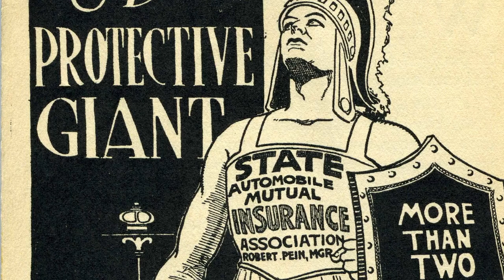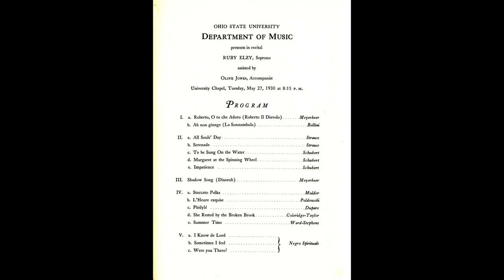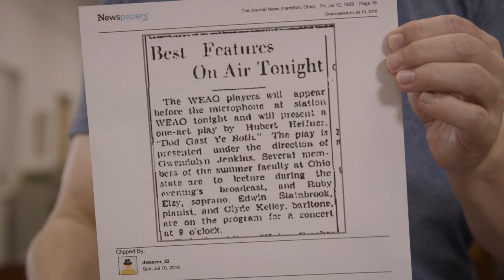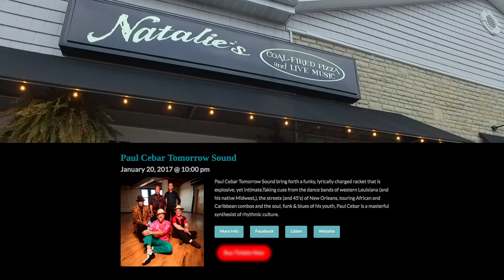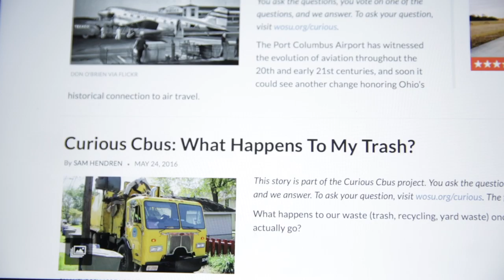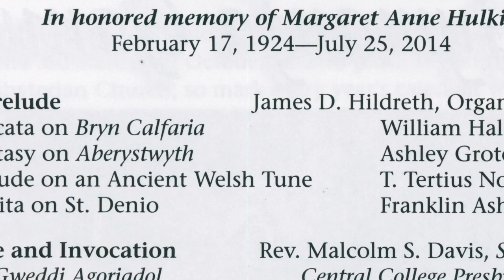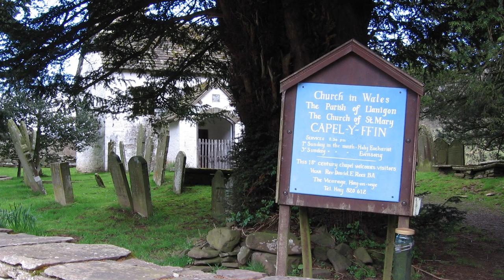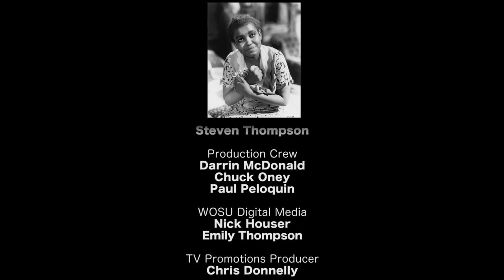Columbus Neighborhoods: Music in Columbus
This episode of Columbus Neighborhoods features the hidden gems of Columbus’ music scene – onstage and off. We’ll take you to a Welsh hymn-singing festival. You’ll meet the members of local band Didi, singer-songwriter Eric Gnezda and historic opera singer Ruby Elzy. Plus, we’ll visit the Ohio History Connection to view music memorabilia.